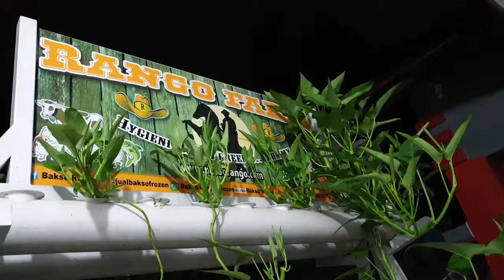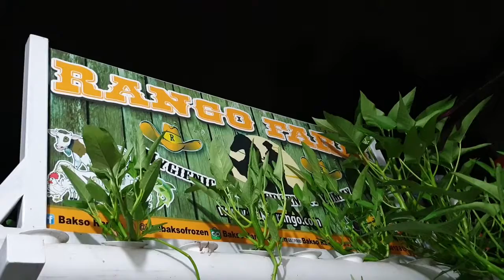Ikan Nila campur berbagai umur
Ikan Nila dicampur di satu kolam dengan berbagai umur, sementara tidak ada masalah yg serius. Ukuran diameter pelet pakannya mesti lebih dari satu macam agar supaya semua ukuran mulut ikan dapat makan sesuai ukurannya.